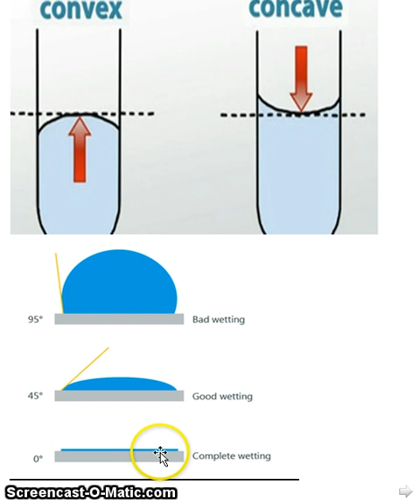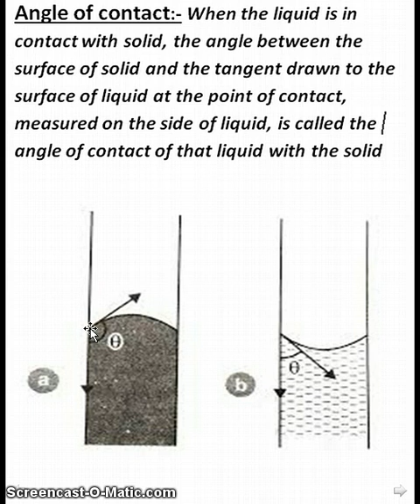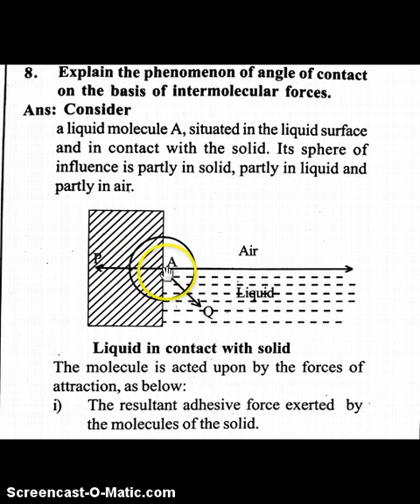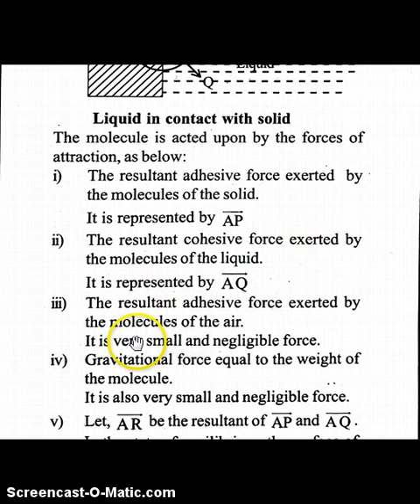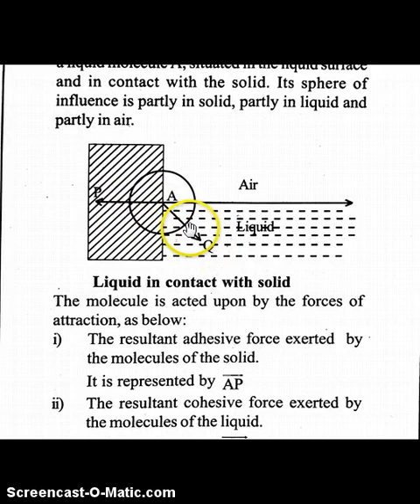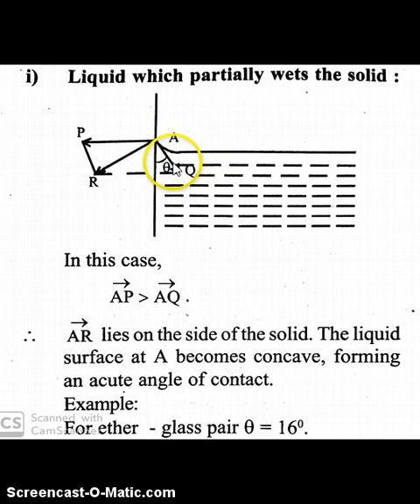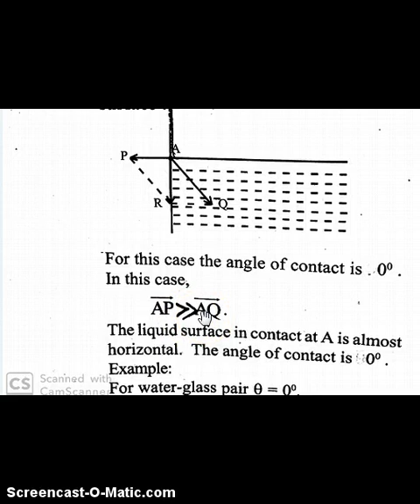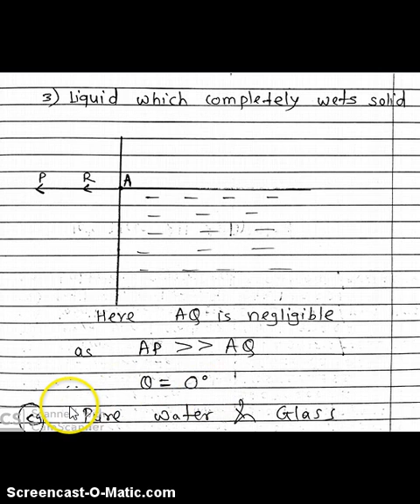Mechanical Properties of Fluids Lec.-5